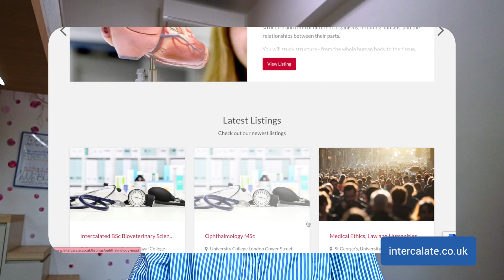i'm not going back to med school, i'm intercalating-what is intercalation, the pros & cons, funding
The secret’s finally out! I'm NOT going back to med school, i'm intercalating this year in a Tissue Engineering for Regenerative Medicine Masters. I'm super excited about this intercalating opportunity and in this video I talk you through what is intercalation, the pros and cons of intercalating, the difference between an MSc (Masters) and BSc (Bachelors), the funding information important to know, some of the resources I used during my intercalation journey and the reason why I chose to intercalate.

⏰ TIMESTAMPS ⏰
00:00 Intro + announcement
01:22 What is intercalation?
03:41 BONUS: what is the difference between an intercalated MSc and BSc? (We talk about funding)
07:16 What are the pros and cons of intercalating?
10:38 A note on the foundation year points and intercalating
11:31 Why I chose to intercalate?
15:08 Resources I used in my intercalation journey
15:37 A note on the application process for intercalation
16:38 Outro

Should I intercalate or not? Should I do a BSc, MSc or MA?

🎓 What I Wish I Knew Before Uni - a message to all incoming uni students || From MOI to YOU convos

😊 If you appreciate and value all the hard work and time that goes into making these videos, please leave a comment, like the video, subscribe and share it to people who could benefit from it

FAQ:
What type of MED school do I go to? A PBL (problem based learning school) school
What year am I in? Intercalating Student between year 3 and year 4 of Medicine
Where do I study medicine? In the UK

If you've made it this far, thank you for your support and remember that “the secret of getting ahead is getting started.” – Mark Twain